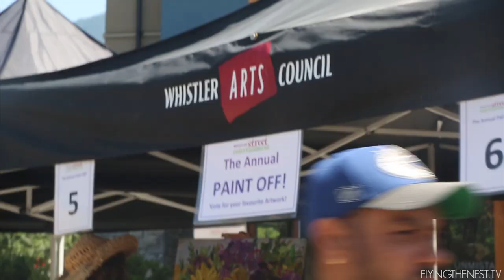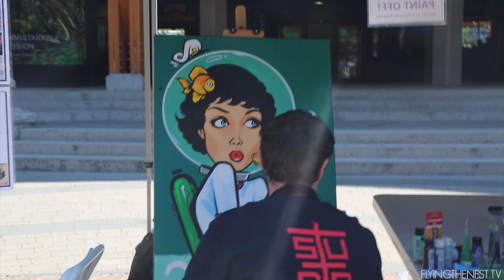TANDEM BIKE FAIL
We rented out some Tandem bikes in Whistler and well I think we failed at it...

Day 147 // July 5th 2015

Shot on a Sony RX100II and Canon 5D MK III.